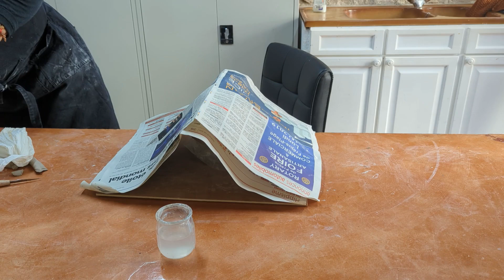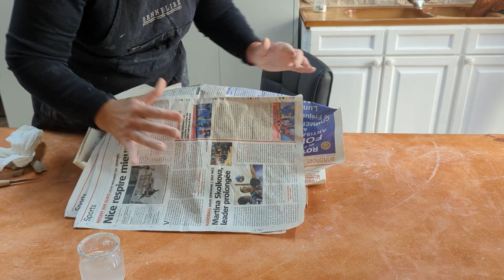Monter une céramique au colombin - Photophore ajouré 1/3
Tutoriel sur la réalisation d'un photophore ajouré en céramique.
Cette première étape concerne le montage au colombin, cette technique peut s'appliquer à d'autres objets qu'un photophore.
Si vous souhaitez soutenir l'Association Arrimage, vous pouvez devenir membre

00:00 Introduction générale
00:16 Présentation de la vidéo
00:40 Le matériel
01:21 Etape 1 - Prendre de la terre
01:48 Etape 2 - Le colombin
02:54 Etape 3 - Créer le fond
04:04 Etape 4 - Faire des colombins
04:27 Etape 5 - Monter le premier colombin
05:05 Etape 6 - Refaire des colombins
05:35 Etape 7 - Monter un second colombin
07:09 Etape 8 - Monter un nouveau colombin
08:27 Etape 9 - Monter un nouveau colombin
09:15 Etape 10 - Masquer le colombin
10:22 Etape 11 - S'assurer de l'intégrité de la pièce
11:19 Etape 12 - Faire le pinçage
11:50 Etape 13 - Le dernier étage
15:45 Etape 14 - Préparer le séchage
16:16 Outro

Photophore ajouré:

Conception et réalisation: Catherine Dorochenko

Images et prises de vues:
Gérard Duminil et Association Arrimage

Production et montage :
Association Arrimage 2023

Sur une idée de Catherine Dorochenko